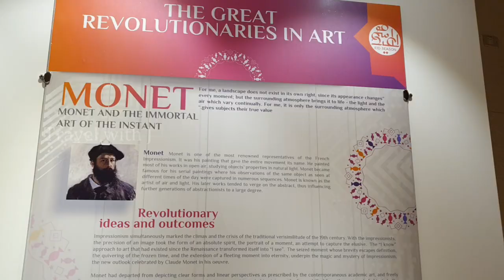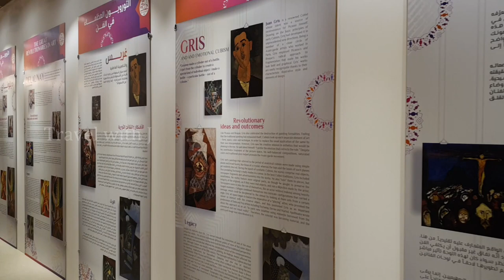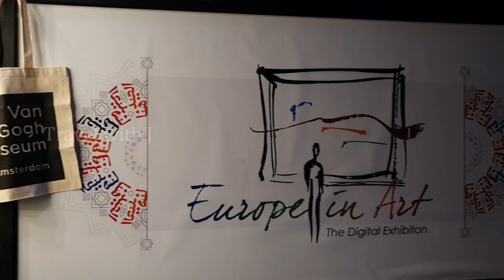EUROPE IN ART DIGITAL EXHIBITION RIYADH | أوروبا في معرض الفن الرقمي الرياض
LENS : TAMARON 18-200 mm

GIMBAL: ZHIYUN SMOOTH 4

MOBILE:
SAMSUNG GALAXY S 10 PLUS
OPPO RENO 2

MAIN LAPTOP: HP ENVY X360 CONVERTIBLE

HARD DISK

EDITING: POWER DIRECTOR CYBERLINK